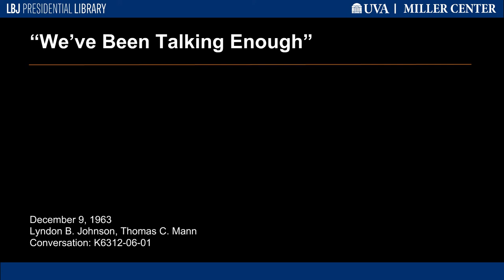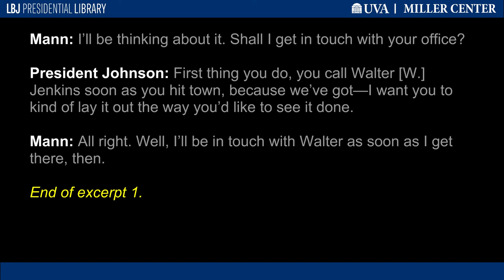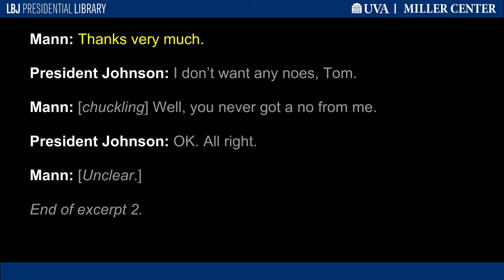"We've Been Talking Enough"